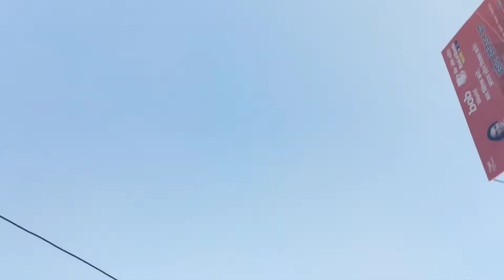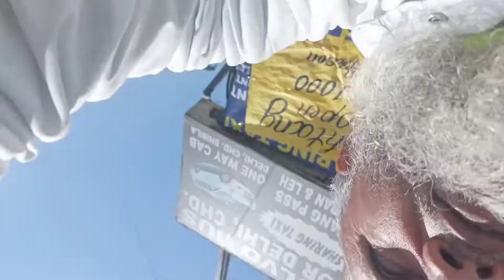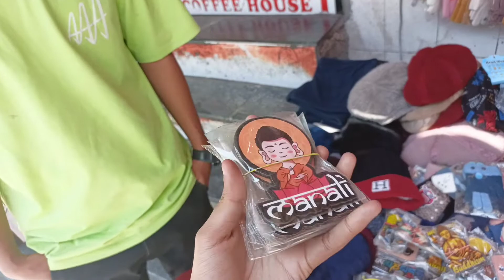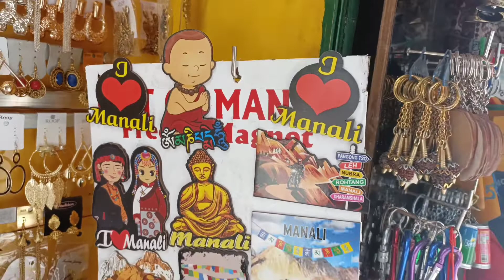MANALI Mall Road का Vlog कश्मीर का Style | Tushar Zone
MANALI MALL ROAD MARKET

ROHTANG PASS
SOLANG VALLEY
HADIMBA TEMPLE
MALL ROAD MARKET

HLO GUYS

BYE BYE BYE BYE BYE BYE BYE.